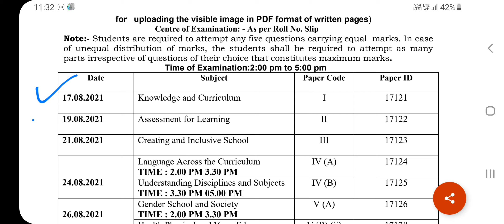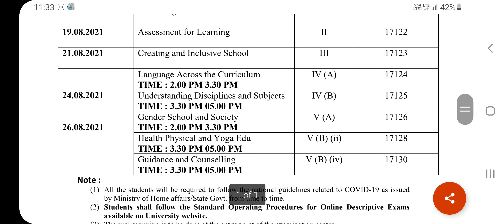MDU B.Ed datesheet 2021 for regular and reappear students |Educationphile| Anil Kashyap